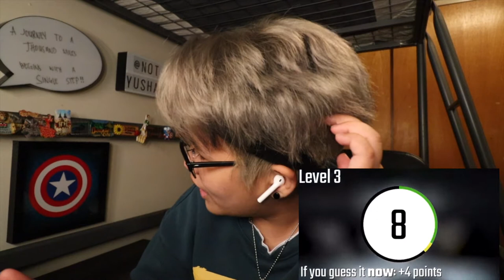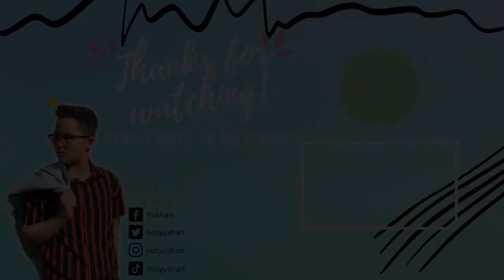VLOG • GUESS THE BTS SONG ( TAGALOG VERSION ) | YUSHAN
I'm just starting learning their songs! Enjoy!